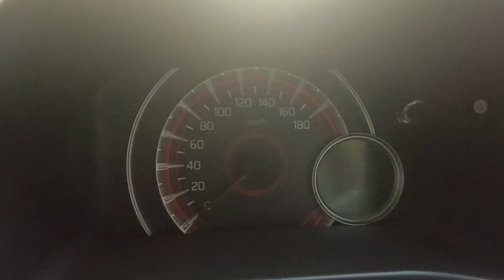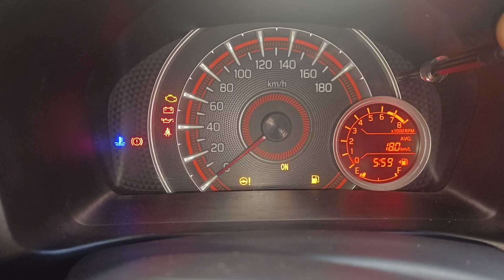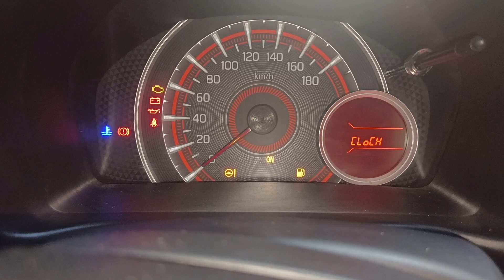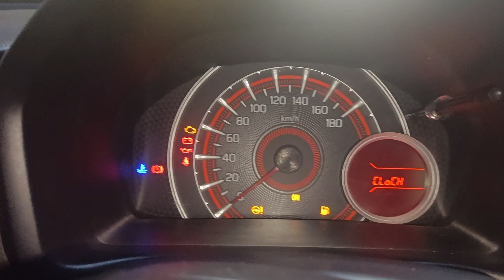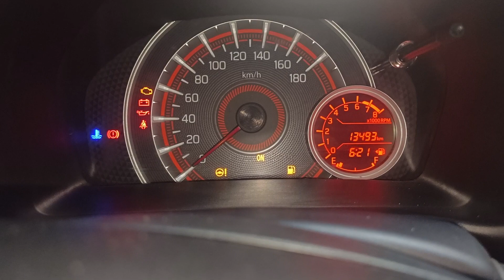Maruti Suzuki new model Celerio time set karne ka tarika मारुति सुजुकी न्यू मॉडल सिलेरियो टाइम सेट🕒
maruti Suzuki Celerio time set kaise karen
Maruti Celerio new model time set karne ka tarika
Maruti Suzuki meter setting time